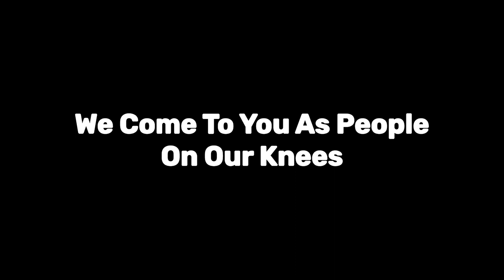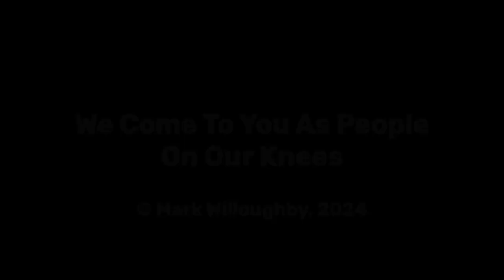We Come To You As People On Our Knees [Lyric video]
LYRICS
WE COME TO YOU AS PEOPLE ON OUR KNEES
Key: Am | Time: 4/4

VERSE 1
Broken in our sorrow
Overwhelmed by grief

We come to you believing you are here
Close to those in anguish
Comfort through our tears

CHORUS
Come and meet us here
God of endless mercy
God of boundless grace

Meet us as we mourn
Be to us a refuge
Be to us a home

VERSE 2
We come to you as Lord and Prince of Peace
Saviour of the crushed
Defender of the weak

We come to you as Shepherd and as friend
With us in the valleys
Hope beyond the grave

TAG CHORUS
When the words may fail
Draw us to your presence
Surround us with your love